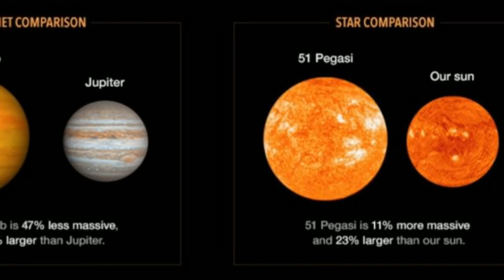6 year old Jerry Morrison "Jr Spaceman" teaches about Exoplanets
There are planets outside our Solar System! Join us as we learn about these cool planets!